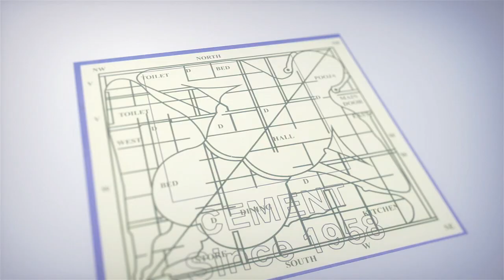రామబాణం సినిమాలో ఇదే హైలెట్ ..! | Director Sriwass About Ramabanam Movie | iDream